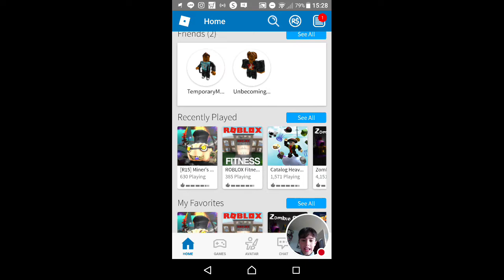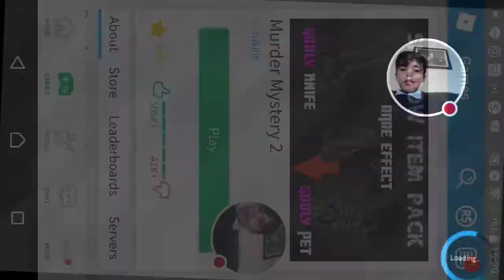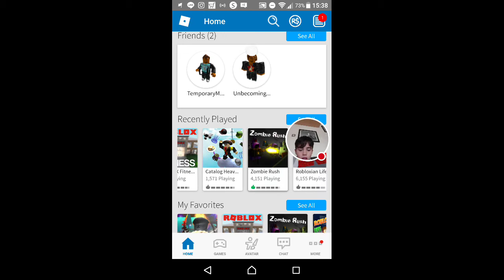My gaming ROBLOX murder mystery.